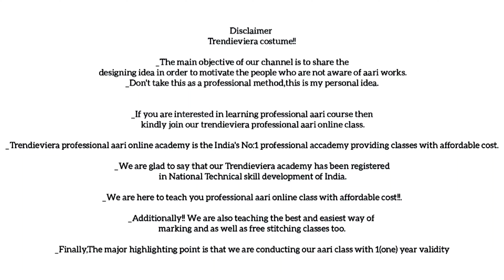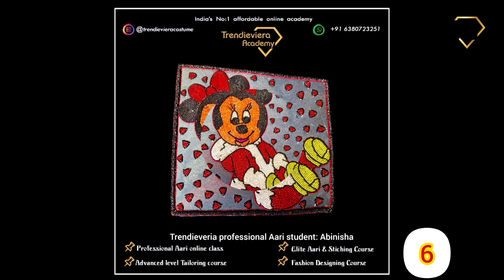Trendieviera Online Academy | Aari course| Fashion designing Course| Advance tailoring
Description↩️:
👉Join our comprehensive online course on *Trendieviera Academy*🤟. Whether you're a beginner 😉 or looking to refine your skills, this course offers everything you need to excel in
🔗Aari🧵
💡Tailoring 👗
🔅Fashion designing 💃🏼
Explore advanced techniques 🤵🏻‍♀and methodologies in all the courses mentioned above to hands-on projects and personalized feedback, our expert instructors 👩🏻‍🏫will guide you through every step of the journey🚀

⬅️Course Highlights➡️:

📌Learn from professional instructors with years of experience in💯.
📌Access to high-quality video lessons,  and interactive live session📲
📌Hands-on projects to apply your skills and build a professional portfolio.📈
📌Personalized feedback and guidance from instructors to help you progress📊.
📌Flexible schedule📅: Learn at your own pace📍, from anywhere in the world🌍
📌 🇮🇳Gov recognised Academy Certificate of completion 🔥to showcase your new skills.

📱To Enquire

Contact Person: Rashmi(Founder of Trendieviera costume)👩🏻‍🦰

Trendieviera application